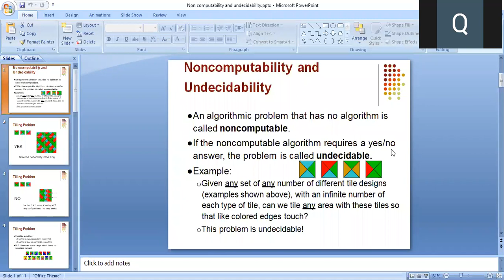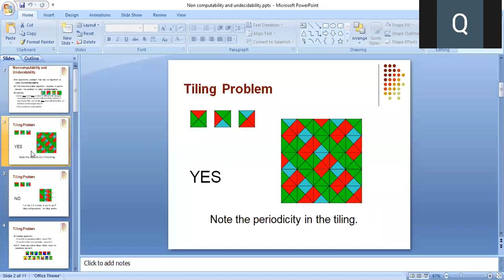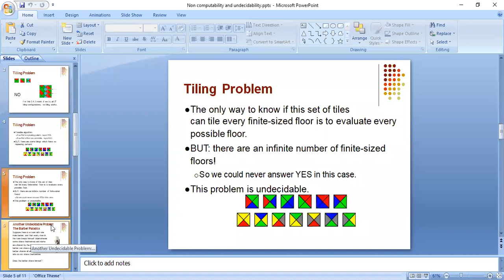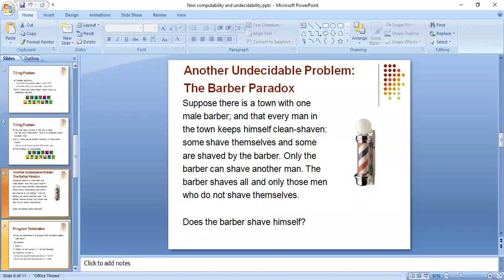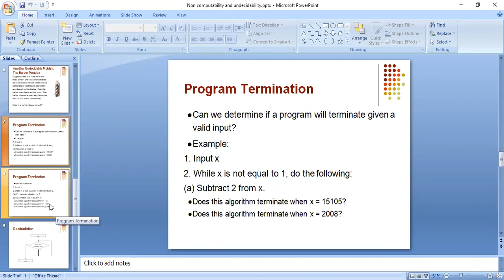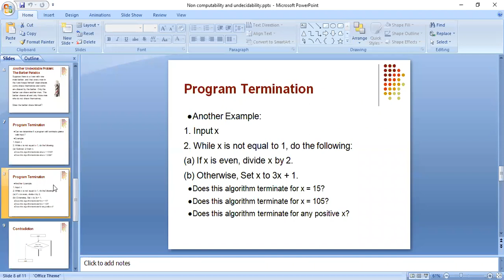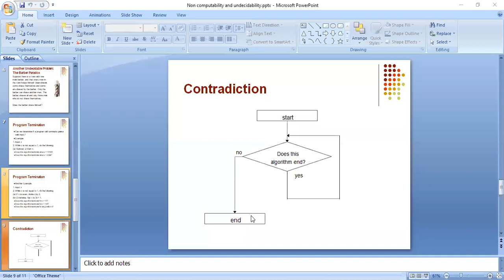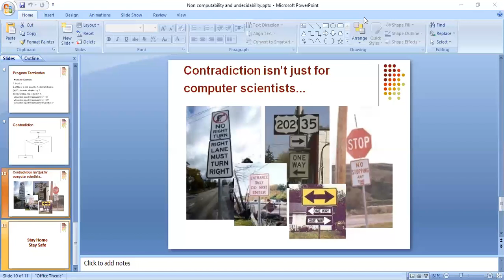Non Computability and Un-Decidability in Algorithm Analysis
In this short video we will develop understanding about Non computability and undecidability in a simple way.